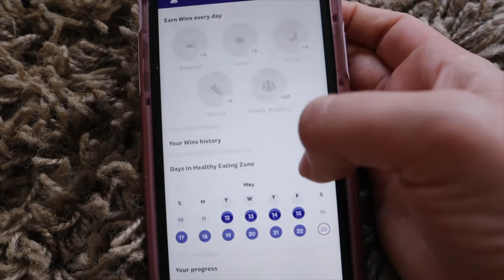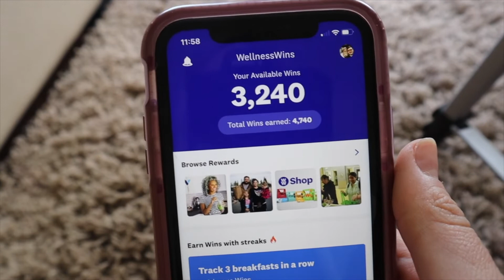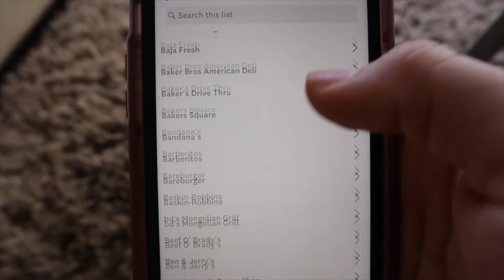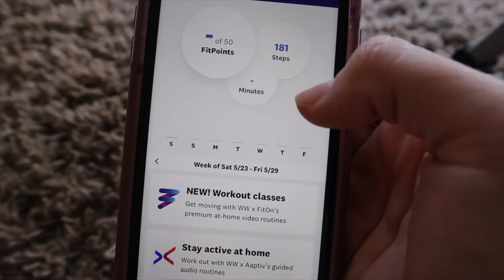MY WW | HOW IT WORKS | HOW I LOST 72 POUNDS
Hello beautiful people! I have added a little bonus video for those curious about My WW and how it works! In this sit down, I talk about each plan, what you can expect, the different types of ways to work the plan, a sneak peek into my app, maintenance and how lifetime works! If you have any other questions, please leave them in the comments below and I will be more than happy to answer them for you!

Join me on my journey to lifetime! I'd love to have you here!

WW Connect: @emilymarsala